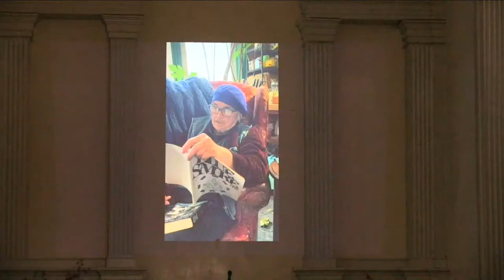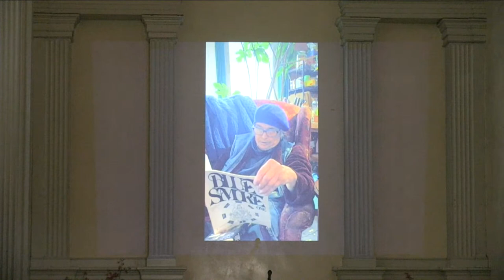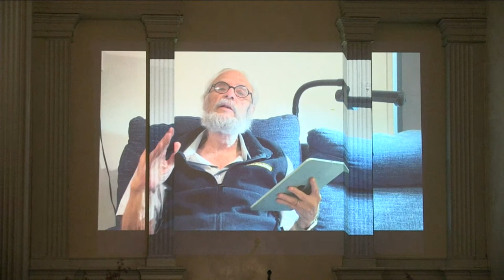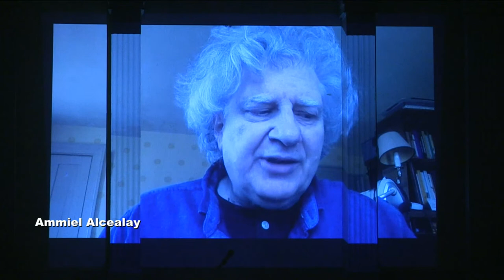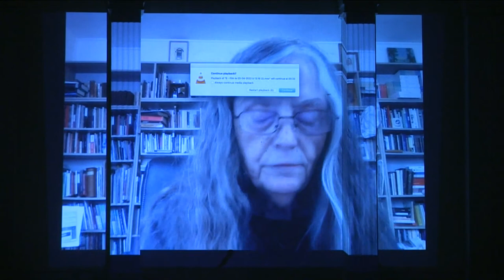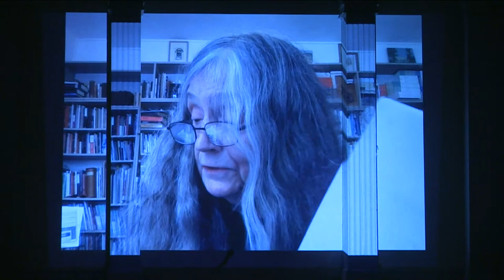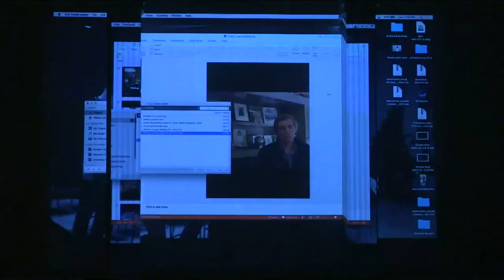Lewis Warsh Memorial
Please join us on Sunday, April 24th from 4:00 –7:00 p.m. in The Poetry Project's Sanctuary to memorialize Lewis’s life, mourn his passing and celebrate the publication of Elixir, a new collection of his poems from Ugly Duckling Presse.

The gathering will include remembrances, readings of Lewis's work and several performances – followed by a reception in the Parish Hall where Elixir will be available.